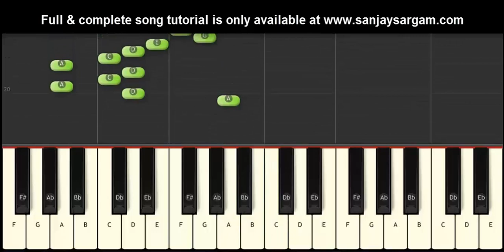Neele Neele Ambar Par - Piano Tutorial (Keyboard)